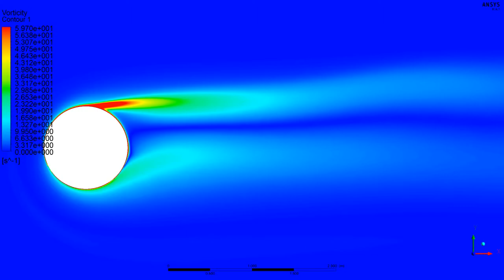Flow Past a Rough Rotating Cylinder